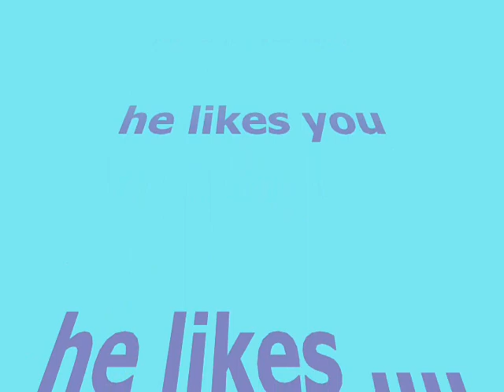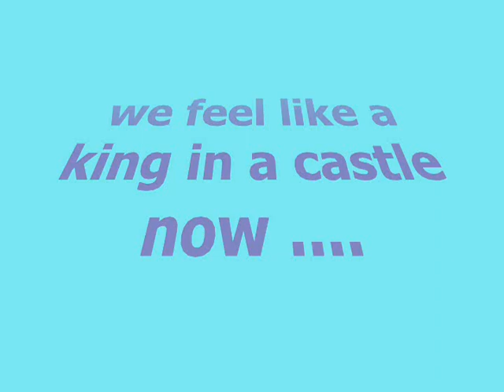Nadz got Nakes'd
funny sleeping prank on a friend of mine while he was taking a nap lol it was a good laugh .. hope u like it too!